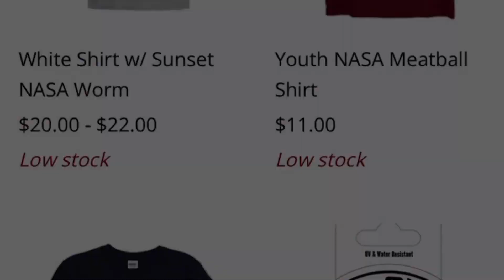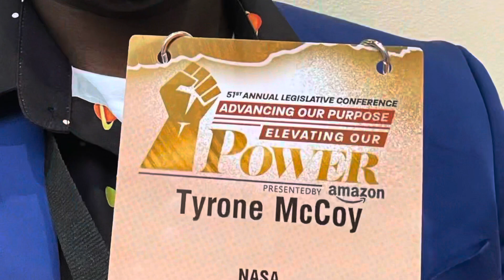Artemis, DART, and more - 11 months @ NASA.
Public Affairs Specialist, Tyrone McCoy, gives an update on his 11-months working at NASA. These updates include artemismission dart and CBCALC2022. Tyrone McCoy does not claim to own copyrights for any copyrighted media.